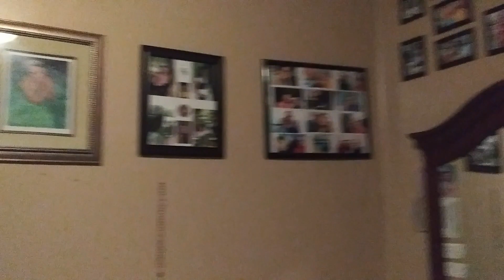Mi Cuarto.. Todo Limpio, Todo Organizado..